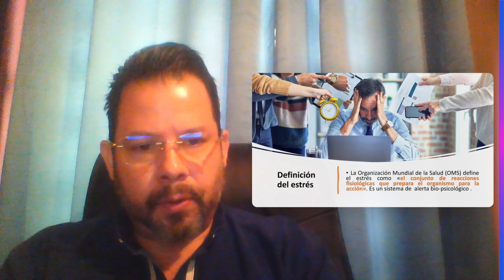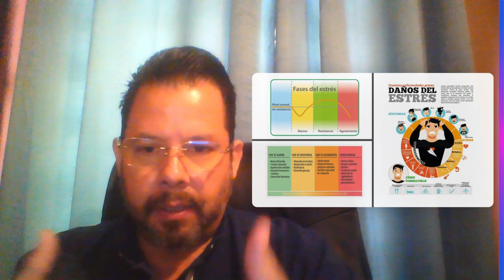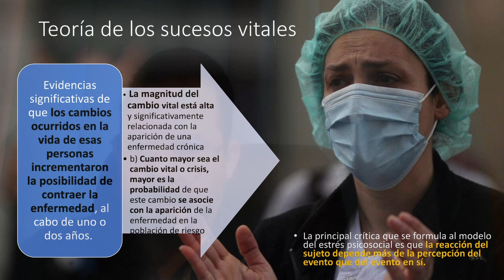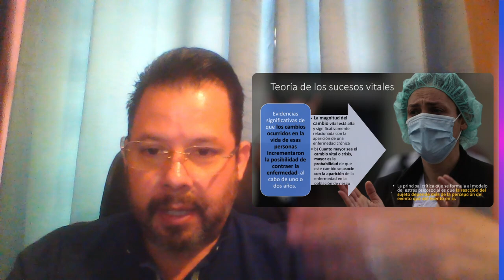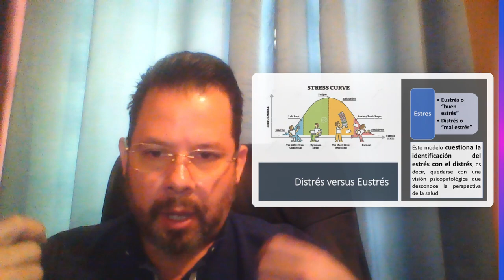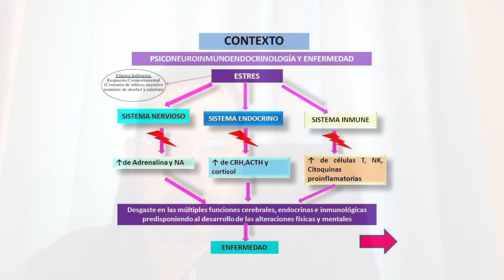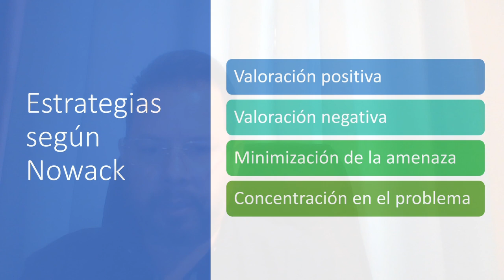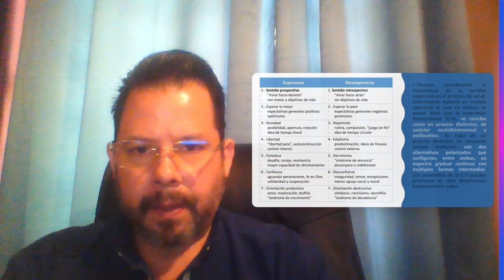¿qué es el estrés y la estrategias de afrontamiento?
¿Sabes cómo se define el estrés? ¿hay un estrés bueno para la vida?

En este video conocerás  que nos provoca el estrés, cuándo podemos decir que ya no nos sirve presionarnos mas, porque se  convierte en distrés,  veremos cuáles son los teorias, para tener una visión integradora

Y conocerás sobre qué son las estrategias de afrontamiento,  ¿todas las estrategias que usamos para enfrentar el estrés son positivas?